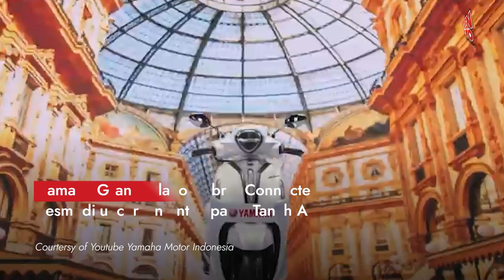#156 Yamaha Grand Filano Hybrid Connected Resmi Meluncur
Yamaha Grand Filano Hybrid Connected resmi diluncurkan untuk pasar Tanah Air. Motor ini pertama kali hadir di Thailand dan mendapat respon cukup positif.

Desainnya yang unik membuatnya masuk ke dalam kelas Classy Yamaha. Unit tersebut bersanding dengan Fazzio Hybrid Connected.